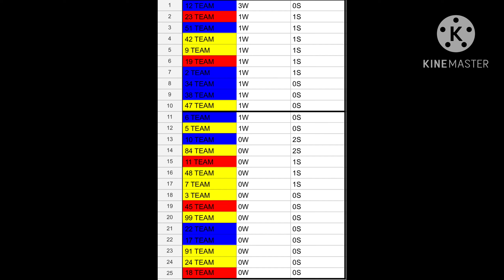Minecraft Cup Series S3 | Menards 250 (R13)